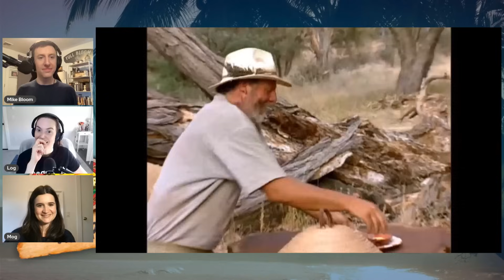Survivor 45 | RHAP B&B Ep 8 w/ Maggie Morgan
With a new Survivor season upon us, it's time for Mike Bloom and Liana Boraas to re-open the RHAP B&B! On the B&B, Mike and Liana are inspired by the lighter side of Survivor, featuring a series of segments and games based on what's happening on Survivor that week. Mike and Liana are joined by Maggie Morgan for episode 8!

This week’s charity shoutout is Planned Parenthood, which delivers vital reproductive health care, sex education, and information to millions of people worldwide.